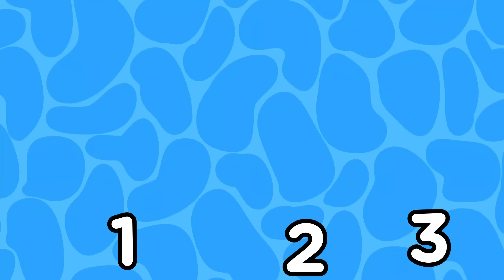Kırmızı Balık ile Renkleri Öğreniyorum - 1 SAAT Afacan TV Çocuk Şarkıları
Selam Afacanlar!
Yepyeni bir KIRMIZI BALIK şarkısıyla karşınızdayız! Kırmızı balık sizce hangi renkli arkadaşlarıyla bu şarkıda sizinle beraber olacak? En sevdiğin renkteki balık bu şarkıdaysa haydi hep beraber söyleyelim!
Kırmızı balık sonrasında ise tam 1 SAAT boyunca dans etmeye, eğlenmeye devam edeceğiz!

Kırmızı balık gölde
Kıvrıla kıvrıla yüzüyor
Balıkçı amca geliyor
Oltasını atıyor

Mavi balık gölde
Kıvrıla kıvrıla yüzüyor
Balıkçı amca geliyor
Oltasını atıyor

Sarı balık gölde
Kıvrıla kıvrıla yüzüyor
Balıkçı amca geliyor
Oltasını atıyor

Yeşil balık gölde
Kıvrıla kıvrıla yüzüyor
Balıkçı amca geliyor
Oltasını atıyor

Turuncu balık gölde
Kıvrıla kıvrıla yüzüyor
Balıkçı amca geliyor
Oltasını atıyor

Pembe balık gölde
Kıvrıla kıvrıla yüzüyor
Balıkçı amca geliyor
Oltasını atıyor

Bu videoda aşağıdaki şarkıları bulabilirsiniz;
00:00 Kırmızı Balık ile Renkleri Öğreniyorum
03:09 Karpuz Parmak Gelsene - Parmak Ailesi Şarkısı
04:46 Karpuz mu yoksa Ispanak mı?!
06:59 Sayı Saymayı Öğreniyorum 10 Küçük Karpuzcuk Şarkısı
09:10 Sen Oyna Zehra Sen Oyna
12:31 Kutu Kutu Pense Kar Yağıyor!
16:33 Patates Adam Orkestra
19:22 Karpuz Adam ŞİP ŞAP ŞOP 20DK
22:08 Sar Makarayı - Çocuk Tekerlemesi
24:20 On Küçük Araba
26:35 Agu Agu Karnım Acıktı Anne
28:24 ARI VIZ VIZ VIZ
30:00 Annem Bana Bisiklet Aldı
32:14 Karpuz Parmak Gelsene - Parmak Ailesi
33:53 Hayvan Sesleri Şarkısı
37:11 Karpuz Adam Darbuka ile Şip Şap Şop
42:51 Kediler Şarkısı - Saymayı Öğreten Çocuk Şarkısı
46:16 Kırmızı Balık ile Renkleri Öğreniyorum
48:56 Kabuğum Yok Şarkısı
50:56 Karpuz Adam ile Pazara Gidelim
52:35 Karpuz Adam Saklambaç Oynuyor
54:21 Otobüsün Tekeri Dönüyor
56:27 Mutluysan Alkışla - Karpuzla Dans Şarkısı
58:27 Kuyruğum Yok